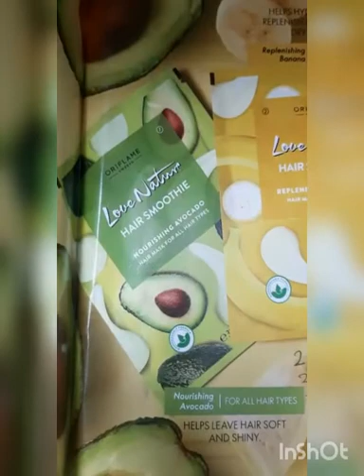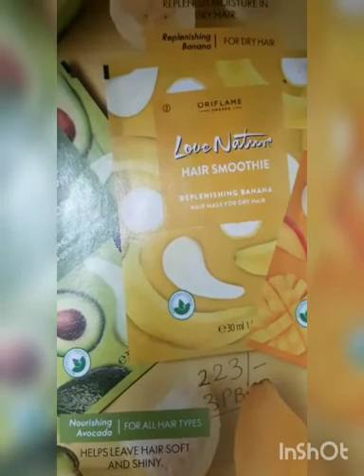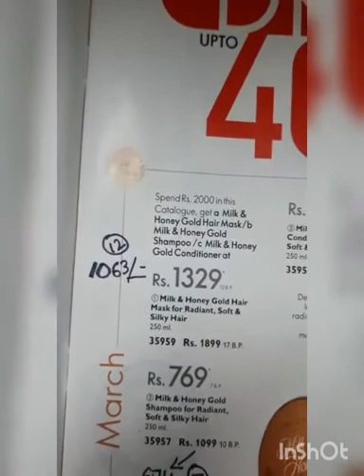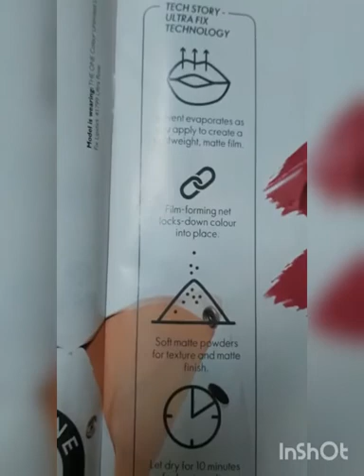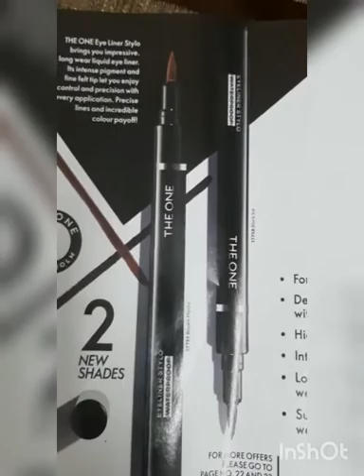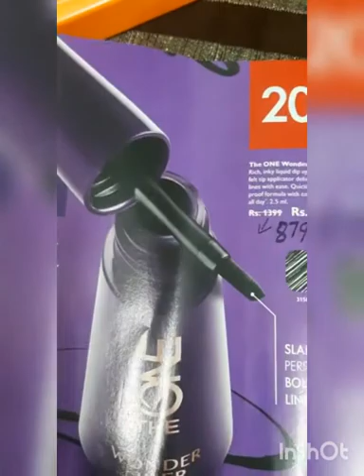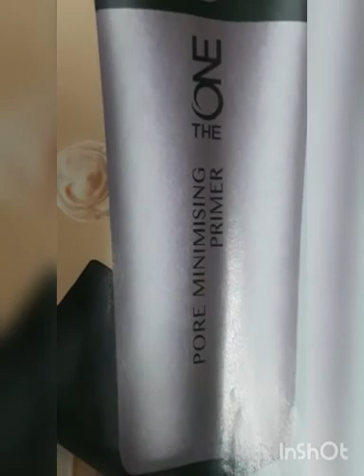SH Collection # Oriflame Amazing Product# Available Discount Offer.